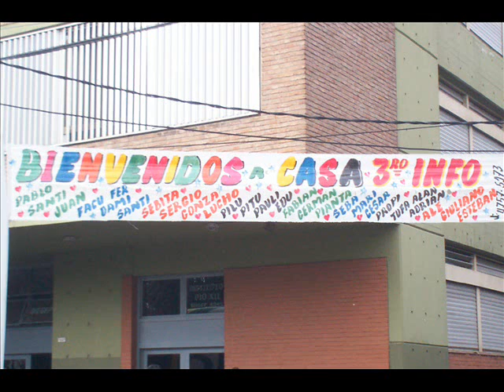3 info 07 - siempre esperando - mancha de rolando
3 info 07 3°info informatica colegio pio xii instituto murialdo villa bosch 2007 tema de la mancha de rolando siempre esperando